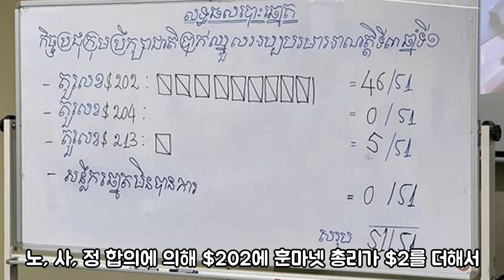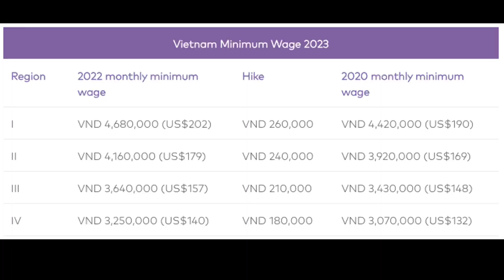캄보디아 2024년 최저임금 발표 (베트남과 방글라데시와 비교) - 봉제공장 원단 재단물 선반 제작 과정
캄보디아 2024년 최저임금 발표했습니다. 베트남과 방글라데시와 비교해 보고
봉제공장 원단 재단물 선반 제작 과정을 찍어 보았습니다